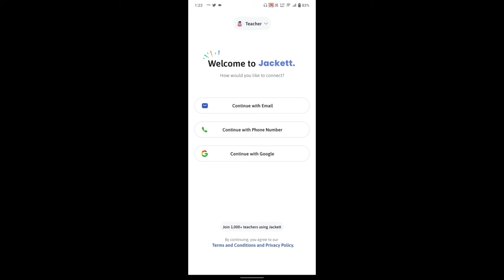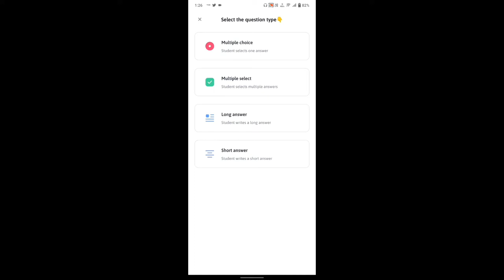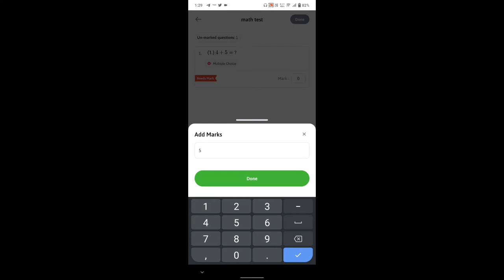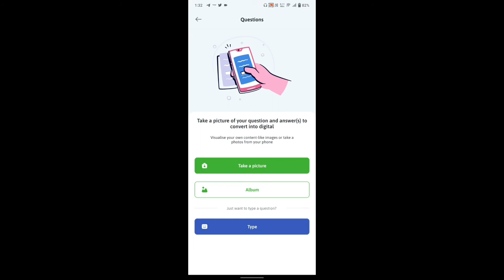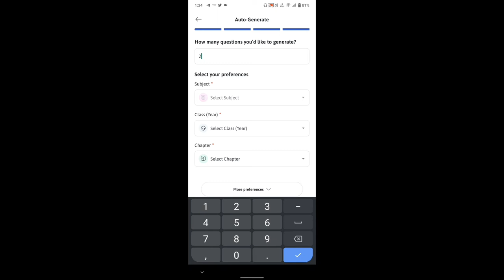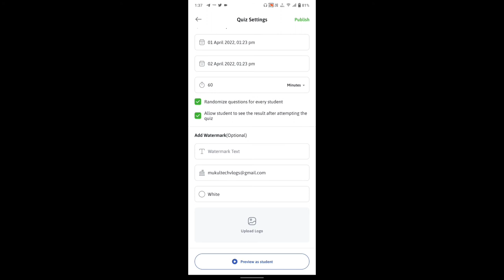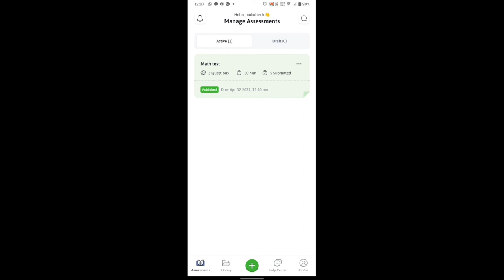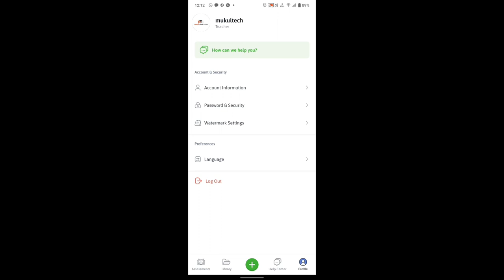Jackett Assessment App | Create quiz & convert handwritten paper to editable format in 1 click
Jackett App- Create Online Tests, Quizzes & Smart assessments in simple steps

TOPICS discussed:-

Best Teaching Platforms Worldwide
5 Best platforms to teach online & earn money
5 Best Website to become Online Educator
Best platform to become teacher
online platform to become Tutor
teach online
online teaching

**Jackett App Features**

Digital assessment creation: automatically create question papers from a library of more than 100,000 questions in Mathematics, Physics, Chemistry, Biology, Languages and Social Studies.

Convert handwritten questions into digital: Get formulas, symbols, mathematics, text and diagrams automatically typed out by uploading pictures of your own assessment questions.

Automatic marking for short answer questions: based on keywords of the correct answer, Jackett automatically marks short answer questions by matching the keywords from the correct answer with keywords in students’ submissions.

Performance assessment: find out what questions students are struggling with the most. Analyse students’ performance in real-time, set class benchmarks, and understand which chapters and topics students are struggling and improving.

Supports 20 languages: convert questions into digital from languages such as English, Hindi, Gujarati, Telugu, Bengali, Mandarin, Tamil, Japanese, Korean, Vietnamese, Thai, French Spanish and more.

Access test questions: access to 100,000 questions for Mathematics, Physics, Chemistry, Biology, Science, Social Studies for CBSE, NCERT, ICSE, and more.

Time-Saving: 20x faster than the traditional methods. Save one day per week from making assessments using Jackett.

No more typing: Create assessments from scratch by simply taking a photo or uploading an image of the question and answer you want to use for the assessment.

Easy-to-use: Jackett is loaded with innovative features, yet our user-friendly interface makes the app simple and easy to use.

Differentiate assessments and tests for each student individually: Jackett’s online question paper generator allows you to create assessment automatically by selecting the subject, grade, chapter and difficulty level of the assessment

Real-time performance tracking: easily monitor the areas where the student is performing well or areas they need extra help. Teachers can adapt teaching according to this information on students’ strengths and weaknesses. So, Jackett is not just an online quiz maker for teachers but an overall analytics tool to understand student performance.

Saves so much time: using Jackett to create digital assessments teachers one whole day a week, by offloading the tasks of making question papers and marking them. With the Jackett test generator app for teachers, you can create and conduct online exams for free.

***MUKUL SARRAF***_